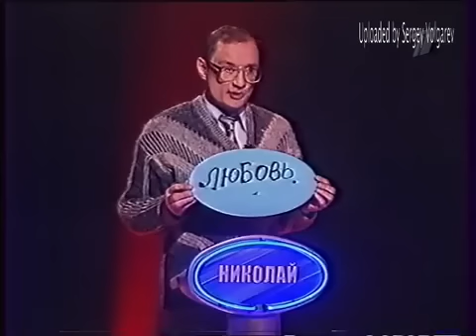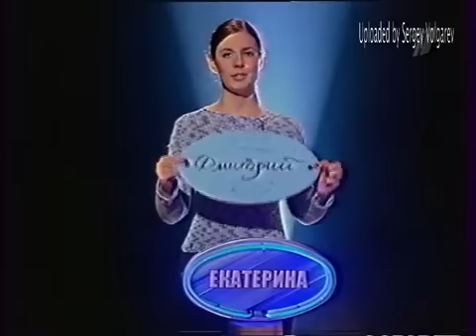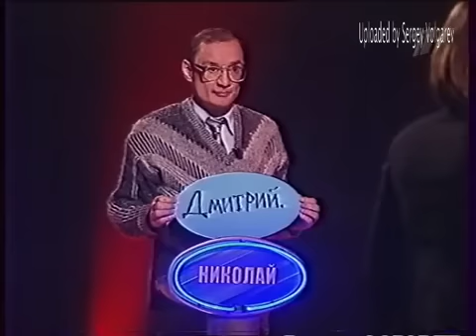Слабое Звено (18.02.2003).